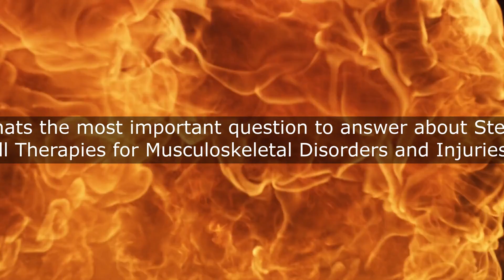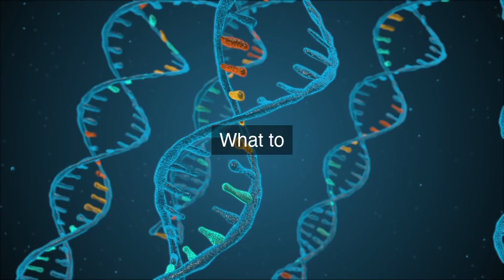Revolutionizing Healthcare: Stem Cell Therapies for Musculoskeletal Disorders & Injuries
Revolutionize the treatment of debilitating musculoskeletal conditions and empower patients to regain control of their lives with our groundbreaking course on stem cell therapies for musculoskeletal disorders and injuries.

Stem Cell Therapies for Musculoskeletal Disorders and Injuries: Revolutionizing Healthcare: Unlock the Power of Stem Cell Therapies for Musculoskeletal Disorders & Injuries. Discover the latest Biotechnology Trends transforming healthcare. Learn how cutting-edge tech is changing the game for patients worldwide.